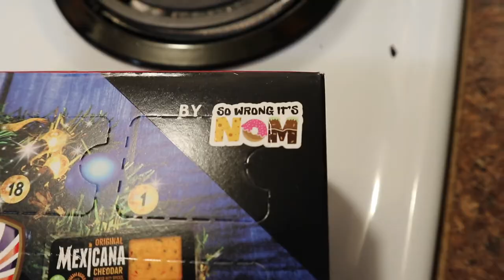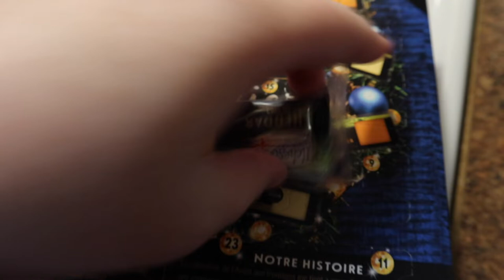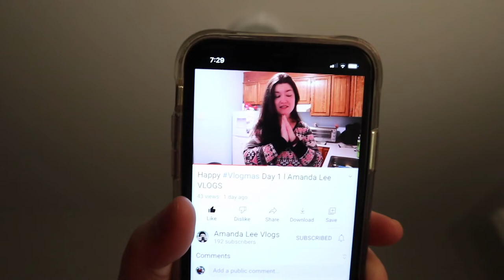VLOGMAS Day 2: Day-Before Party Prep & Cheese Advent Calendar!